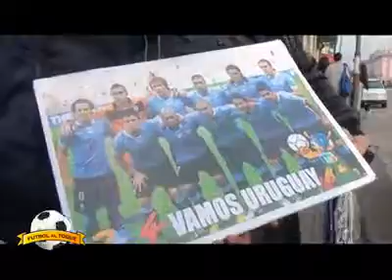Festejos: La celeste en octavos - Uruguay 1 0 Italia. Mundial Brasil 2014 (Parte 2)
Festejos en Maldonado
Te lo mostramos en Canal 30

Notas Matías Mansilla